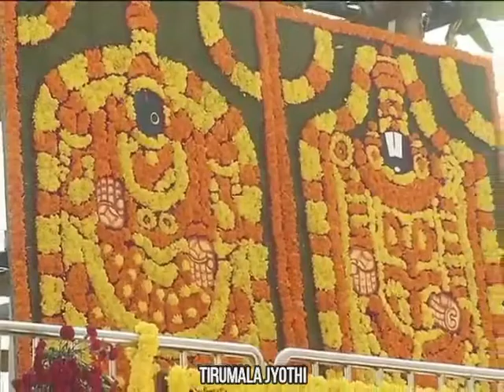SRIVARI NAVARATRI BRAMHOTSAVAM || BEAUTIFUL FLOWER DECORATION || TIRUMALAJYOTHI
Srivari Navaratri Bramhostavam 2020
Tirumala are decorated very beautiful for the bramhostavams and the flowers are very nice to see. The navaratri bramhostavam are held nine days , the malayappa swamy rides nine vahanas throught out the brahomstavam.